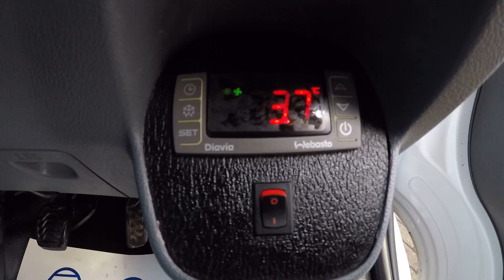Ford TRANSIT CUSTOM 270 100PS LR SWB FRIDGE VAN